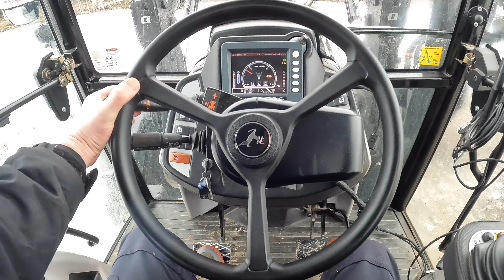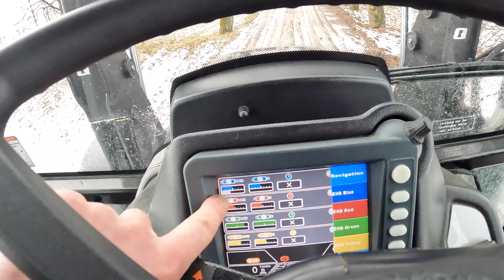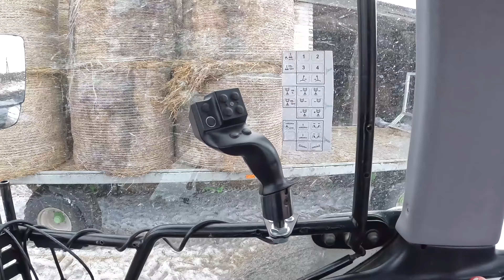2022 winter #15 tvarto nestatysim, bet sandėlį tvarkysim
Zarasų automobilių sporto klubas „Akseleratorius“
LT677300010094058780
Parama Petrui Šiaučiūnui raliui